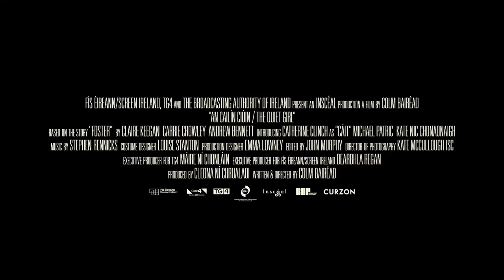The quiet girl || tráiler VOSE